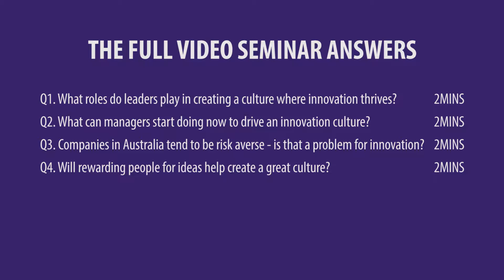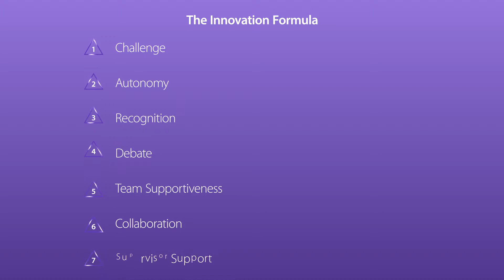What can managers start doing now to drive an innovation culture?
In this video Amantha Imber discusses the topic of How To Create A Culture Where Innovation Thrives.

Why does building your influence in the workplace give you a competitive advantage?

Dr Amantha Imber busts the myths around how to create a culture where innovation thrives, and instead, focused on what has been scientifically proven to work. This video is a must-watch for those trying to create a culture of innovation. It is filled with practical tips that are all evidence based on what leaders can do to drive innovation at work.

In the full Video Seminar, Amantha Imber explores 4 questions:

1.What roles do leaders play in creating a culture where innovation thrives?
2.What can managers start doing now to drive an innovation culture?
3.Companies in Australia tend to be risk averse - is that a problem for innovation?
4.Will rewarding people for ideas help create a great culture?

This video is an extract from the full IIDM Video Seminar - 'How To Create A Culture Where Innovation Thrives' presented by Amantha Imber.